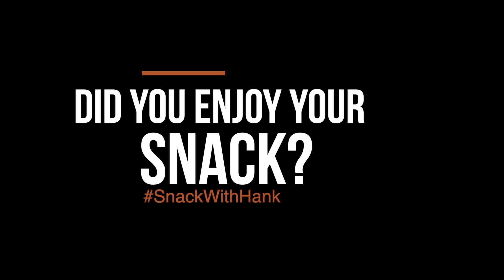Snackable Moment: Know, Like, Trust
While attending the Internet Summit last year, I was able to listen to a talk from Quinn Tempest in regards to Instagram. But in this snippet, she talks about the importance of building a relationship with your audience and the know, like, and trust factor.

This is not only relevant to Instagram and social, but in sales and marketing in general.